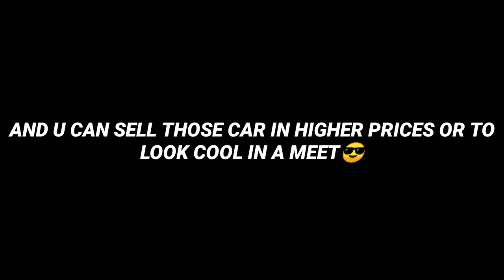HOW TO REMOVE BONNET IN CAR PARKING MULTIPLAYER | OPEN HOOD CAR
HEY GUYS
I HOPE U LIKED THE VIDEO